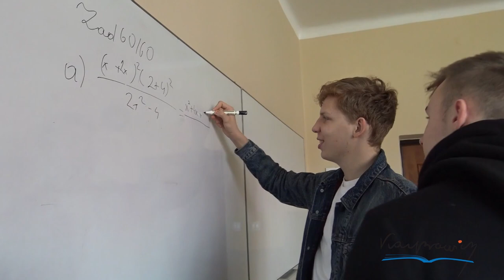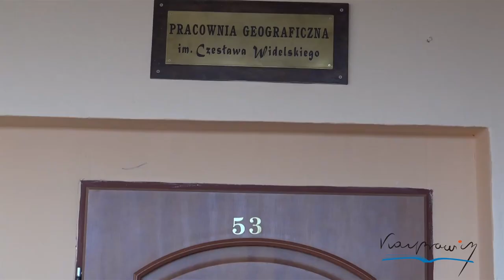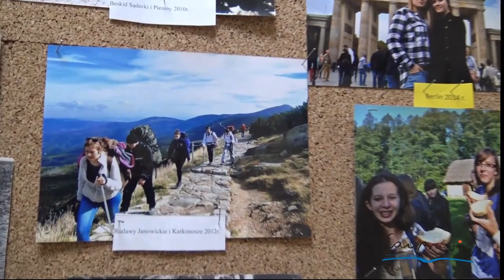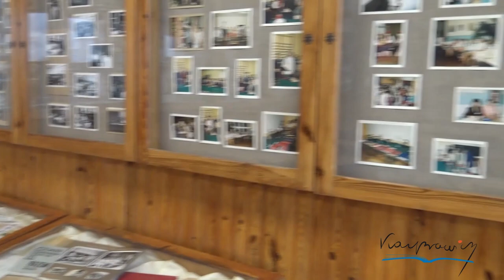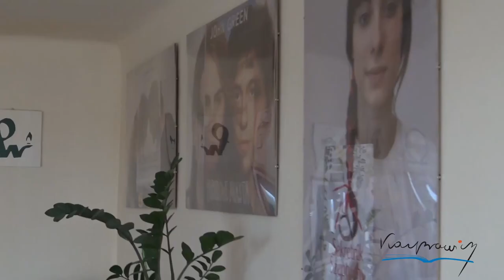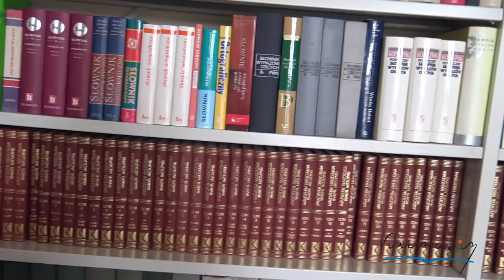Kasprowicz SzkołaNaKażdyCzas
Wirtualne zwiedzanie szkoły 2021.